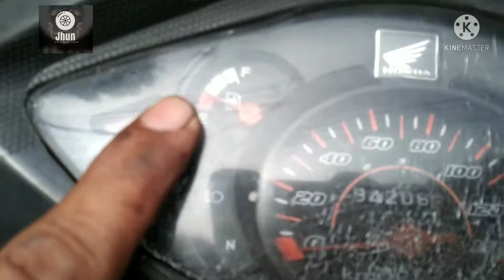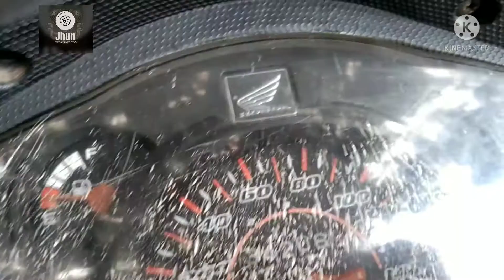HONDA WAVE SHIFT GEAR LIGHT INDICATOR REPLACEMENT